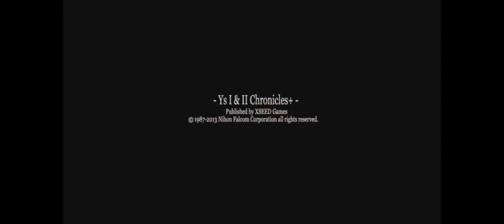Ys 1 - Adol the Red - Part 1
A remaster of a game that started an amazing series! Come join Adol as he sets off on his first adventure!